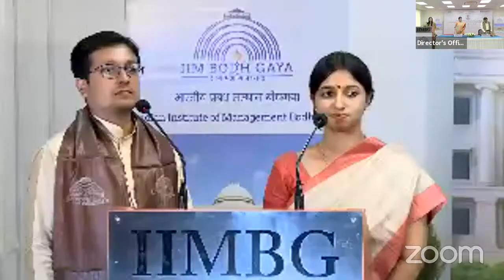Hon'ble Minister of State for Education, GoI: Dr. Rajkumar Ranjan Singh at IIM Bodh Gaya Campus